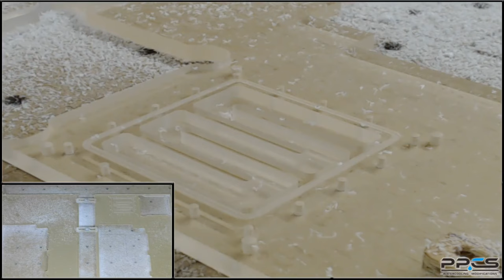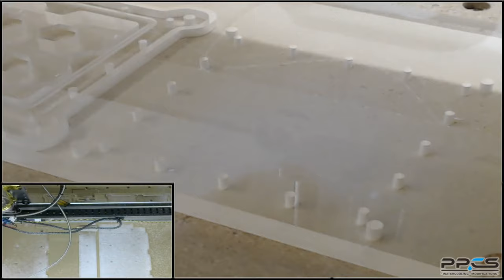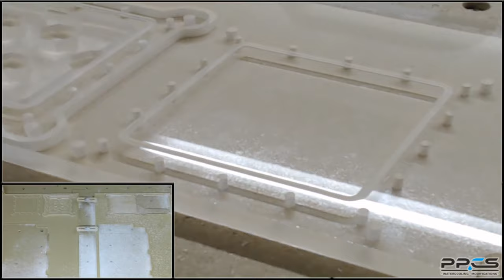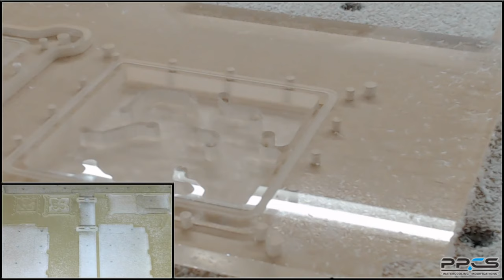Builder's Club Live Show - X120 Reservoir CNC'ing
Hello and welcome to another episode of the Builder’s Club Live Show! Today I’m just working on getting some of our new X120 reservoirs machined out of acrylic. Hop in, say hi, enjoy some chill beats, and watch some chips fly!